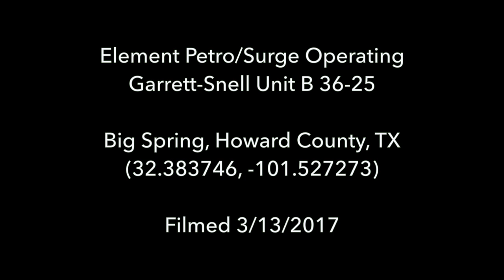Element Petro/Surge Operating Garrett-Snell Unit B, Howard County, TX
Element Petro/Surge Operating
Garrett-Snell Unit B 36-25
Big Spring, Howard County, TX
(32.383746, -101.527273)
Filmed 3/13/2017